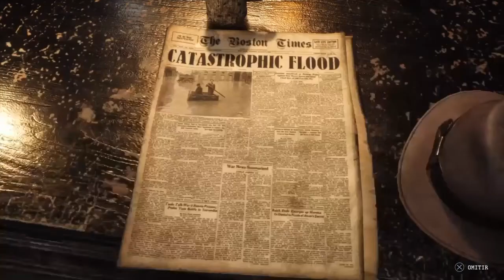The Sinking City español: todos los finales